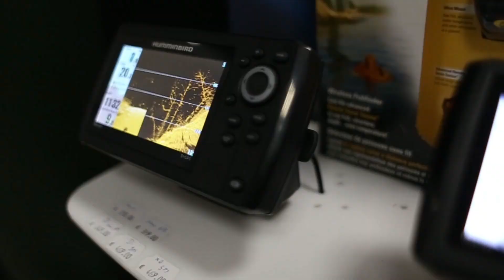Angelcenter RSR-Baits in Hörlitz / Video AlexPohl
Wir bieten auf 400m² alles was das Anglerherz begehrt. Es erwartet Euch ein großes Sortiment in dem Bereich Karpfen Meeres- und Raubfischangeln sowie kompetente Beratung für die richtige Wahl ihres neuen Schlauchbootes, Echolotes bzw. GPS-Systems. Besichtigt auch gerne unsere hauseigene Köderproduktion für das professionelle Karpfenangeln.